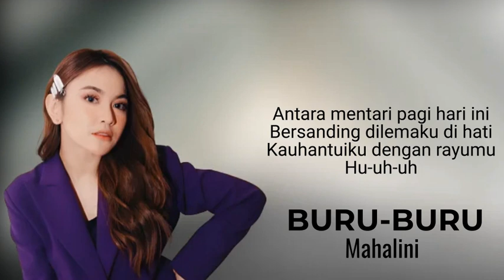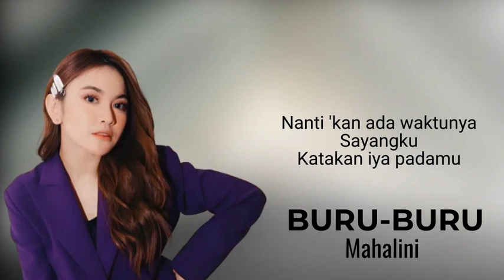Mahalini - Buru Buru